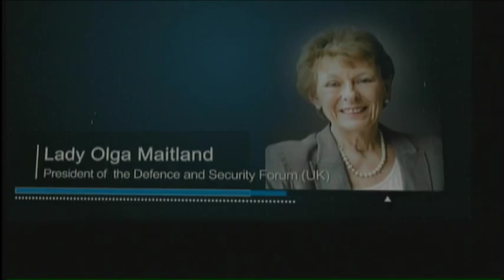Defence Seminar 2016 - Day One - Session Two - Lady Olga Maitland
The Perils of Soft Power